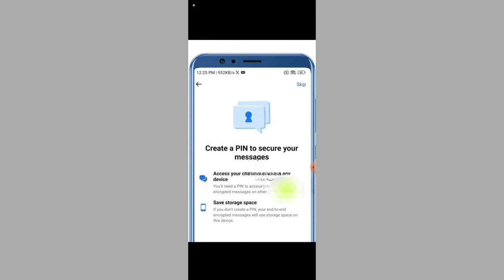Facebook lite create a pin to secure your messages problem fix | Create a pin to secure your message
1) create a pin to secure your message
2) create a pin to secure your message facebook
3) fb lite create pin problem
4) create your pin facebook lite
5) create a pin to secure your messages